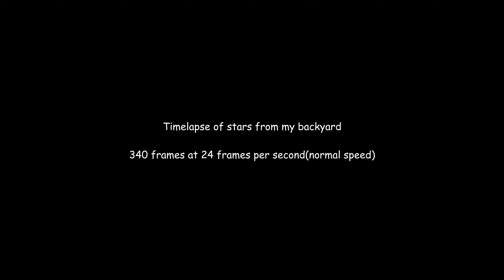Starlapse 1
Timelapse of the stars in my backyard over 1.5 hours and 340 frames. Learning how to do these even in the city(Columbus,OH) can be a lot of fun. The camera(canon m6 mark ii) does a good job of picking up stars I cant even see. Astrophotography is quickly becoming one of my favorite subjects.